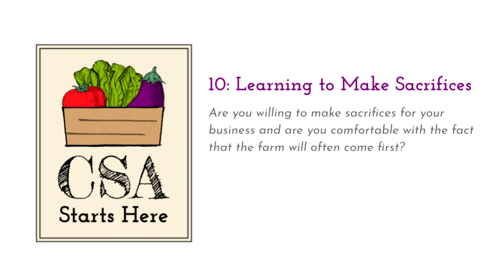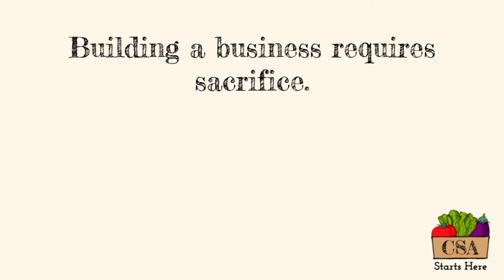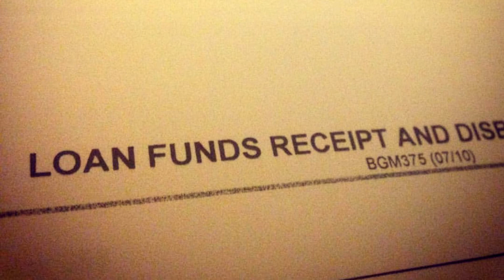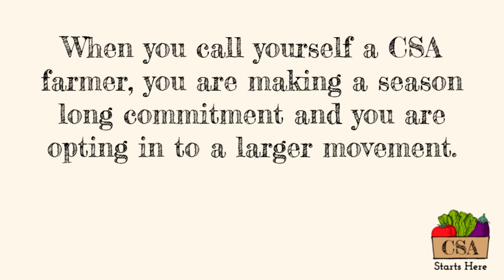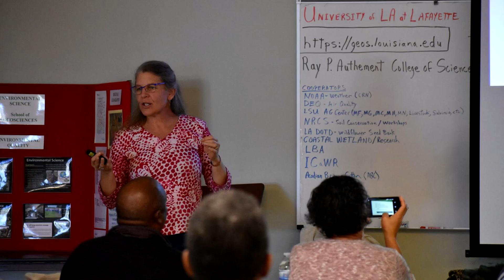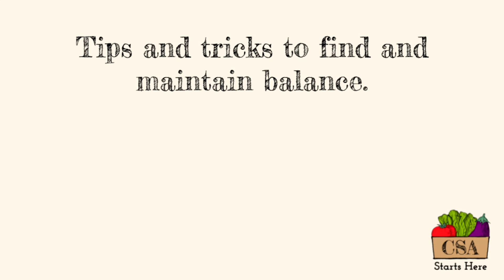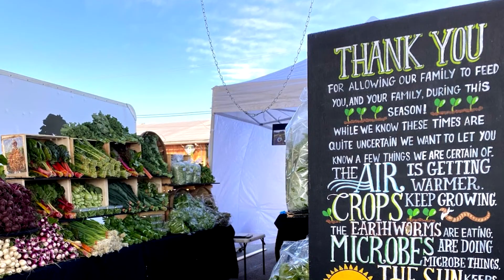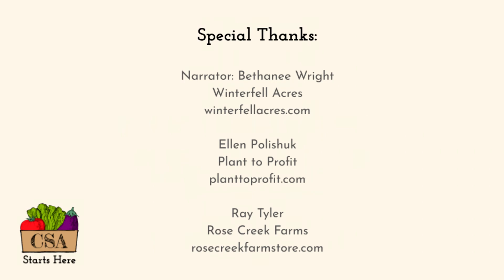CSA Starts Here: Learning to Make Sacrifices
CSA Starts Here is an educational video series for aspiring and beginning CSA farmers. These twelve videos will help you evaluate whether or not CSA farming is the right model for you while also explaining the skills you need to nurture in order to be successful at CSA farming.

CSA Starts Here was developed by a team of five CSA farmers in the Midwest with funding from North Central SARE.